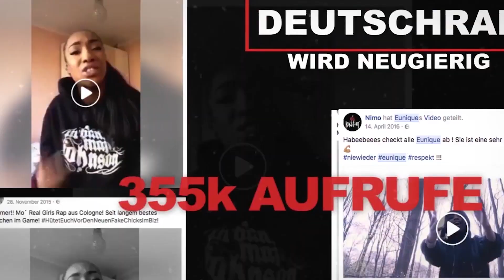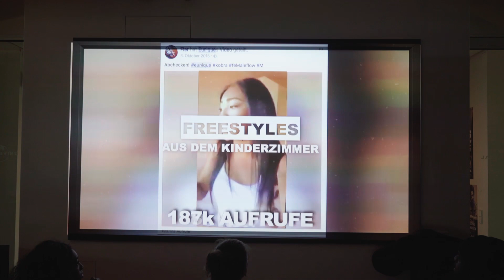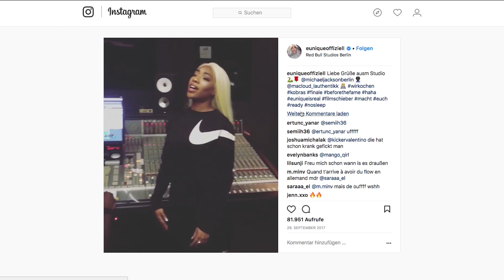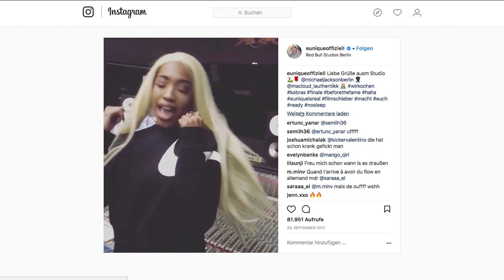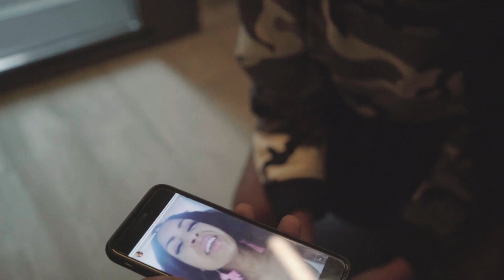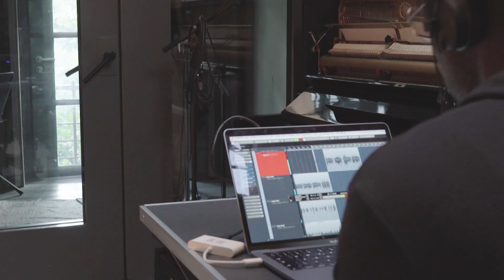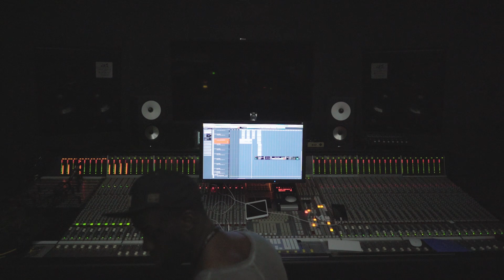Becoming Eunique ► EPISODE 10 ◄ „Harte Fakten"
Eunique geht 2019 auf GIFT Tour! 🎤

11.01.19 HAMBURG - GROßE FREIHEIT 36
12.01.19 HANNOVER - KULTURZENTRUM FAUST
13.01.19 LEIPZIG - TÄUBCHENTHAL
14.01.19 FRANKFURT - BATSCHKAPP
16.01.19 MÜNCHEN - BACKSTAGE
17.01.19 STUTTGART-WANGEN - LKA-LONGHORN
18.01.19 KÖLN - LIVE MUSIC HALL
19.01.19 BERLIN - ASTRA KULTURHAUS
20.01.19 DORTMUND - FZW
24.01.19 KASSEL - 130 BPM
25.01.19 MÜNSTER - JOVEL
01.02.19 BIELEFELD - STEREO
02.02.19 BREMEN - SCHLACHTHOF

Support: Bizzy Black

Die neue Single ab jetzt auf jeder Streamingplattform!